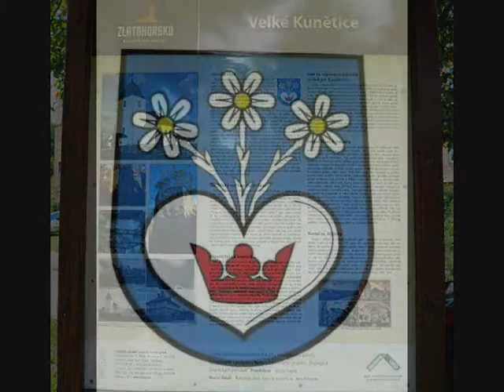Velké Kunětice /vápenka/.wmv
dvě šachtovité vápenky